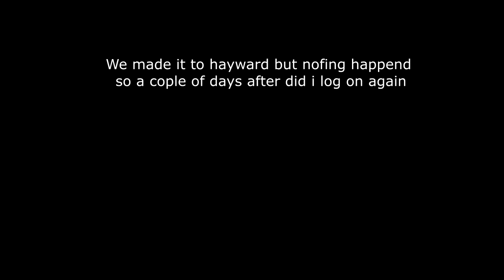☢Miscreated - EP 93. Crazy 20+ Killing Spree Ending Up With A Silenced Sniper And AT-15